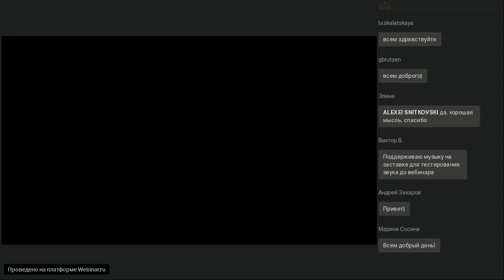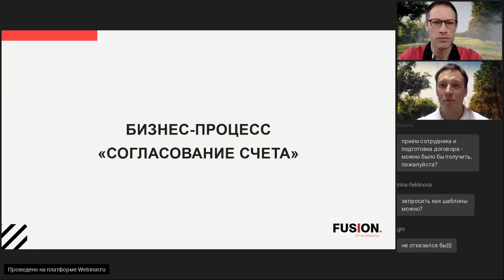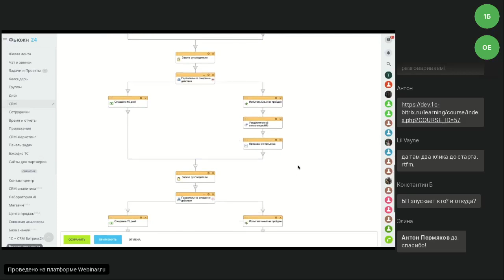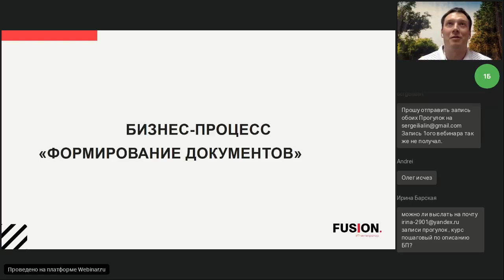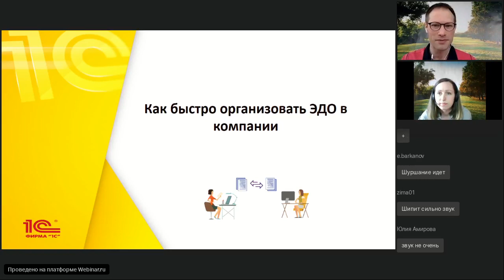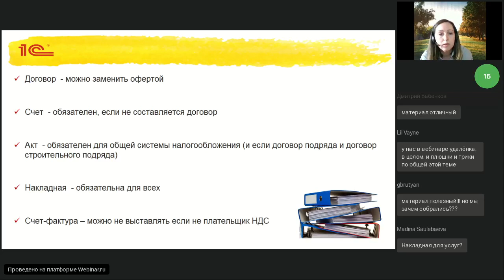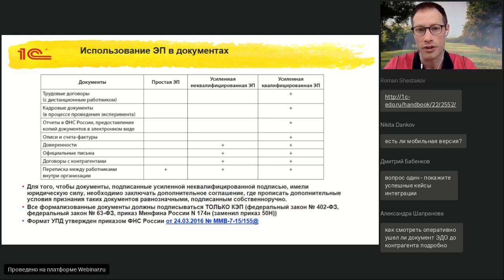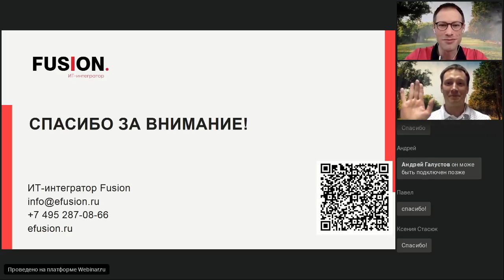Удалёнка: Шаг 2 - Настраиваем бизнес-процессы на удалёнке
Продолжаем серию вебинаров про Удалённую работу и процессы, связанные с переходом  бизнеса на удалёнку.
На втором шаге мы научимся приводить в порядок бизнес-процессы:
- какие бизнес-процессы в своей компании вы не замечали, а они есть;
- бумажные заявления, стопка договоров на подпись и другие атавизмы цифрового мира;
- возможно ли вовсе отказаться от бумажного обмена?
- а что с безопасностью документов в «облаке»? Ему можно доверять?

Задали вопросы эксперту по ЭДО:
- как начать удобный обмен, откуда стартовать?
- что такое ЭДО и как он работает?
- когда нужна электронная цифровая подпись?